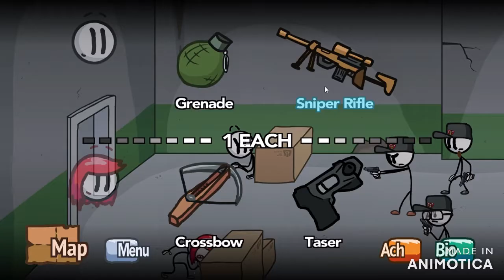FLEEING THE COMPLEX REMASTERED - Convict Allies FULL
Feedback in the comments would be appreciated as well.